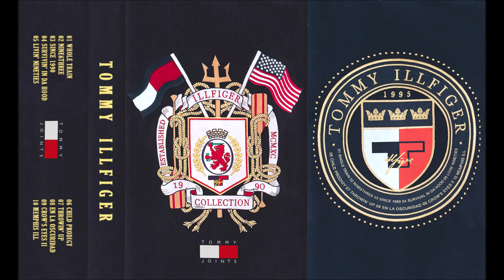Tommy Illfiger - Tommy Joints // FULL ALBUM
Produced by Tommy Illfiger
Álbum: Tommy Joints.
Cover Art: JPG Criminals

00:00 Whole Train
02:39 Nine6three
05:39 Since 1990
08:55 Survivin' in da Hood (Versión XXL)
12:30 Livin' Nineties

14:53 Child Prodigy
17:55 Throwin' Up
20:49 En la Oscuridad
22:56 Crow's Eyes II
24:53 Memphis Ill